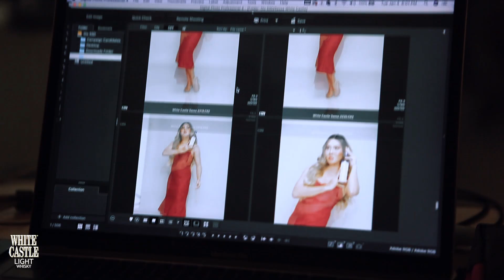Sassa Gurl's White Castle into the Sassaverse VOL 1 - Sasha Girl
kung di ganito relasyon ko edi salamat nalang sa lahat.